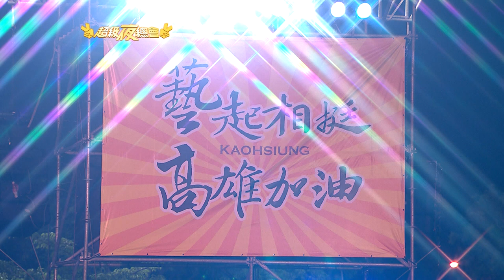【超級夜總會】良山與郭金發蒞臨超夜！經典燒肉粽再現！#151